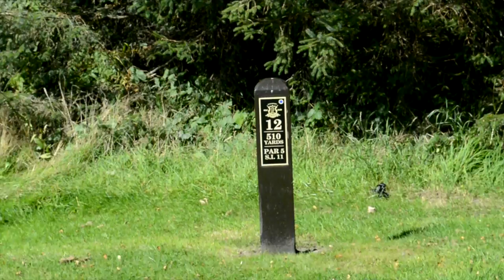STOCKPORT GC VLOG PART 1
THIS IS PART 1 OF A 3 PART MATCH AT STOCKPORT GOLF CLUB. PLAYES WITH EUROPEAN TOUR PROFESSIONAL TOM MURRAY, LAST YEARS VALOPA IRISH OPEN CHAMPION AND GRAHAM NEVILLE FROM NORTHERDEN GOLF CLUB. HOLES 10 -12 ARE PLAYED. CAN MATT CARRY ON HIS BIRDIE RUN FROM RINGWAY AND WARRINGTON?

FOLLOW TOM ON TWITTER @TOMMURRAYGOLF
FOLLOW GRAHAM ON TWITTER @GNEVILLEGOLF
FOLLOW STOCKPORT GC ON TWITTER @STOCKPORTGC

Facebook Matt Fryer Golf (page)